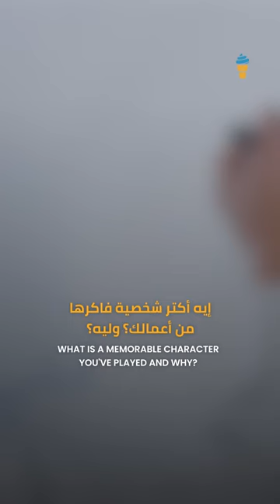Actor Hassan Malek Reveals All About His Acting Career Journey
Get to know the rising star Hassan Malek! In our recent interview, Hassan shared some fascinating insights into his journey as an actor, including how his brother helped him get his start.

From his 1st role in Forgetfulness Game to his latest role as Jamica in the Ramadan series Rashid, Hassan’s talent and dedication have earned him critical acclaim and a growing fan base.